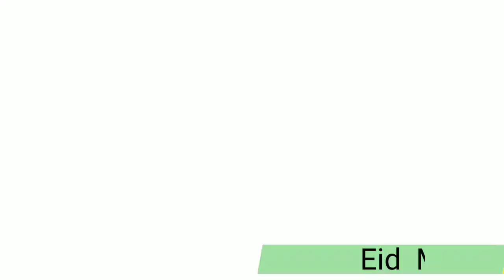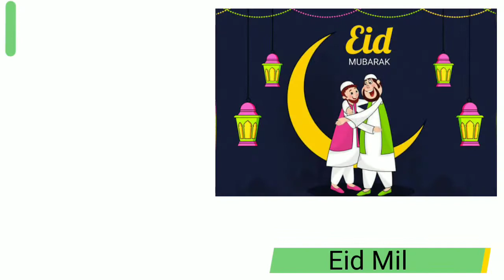Eid Mubarak | Eid milad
Eid Milad an important festival celebrated by people who follow Islam religion all over the world. Islam is the second-largest religion of billions of people all around the world.

eidmubarakdanishbhai eidmubarakdrawing eidmubarakspecial2019 eidmubarak2020 eidmubaraka series. simple hairstyle for eid or party eidmubaraksong eidmubarakstatus eidmubarakwhatsappstatus eidmubarakcard eidmubarakdjsong eidmubarakgreetingcard eidmubaraksong dj